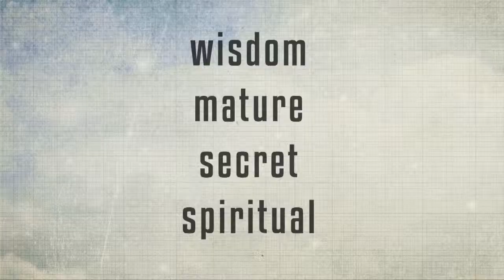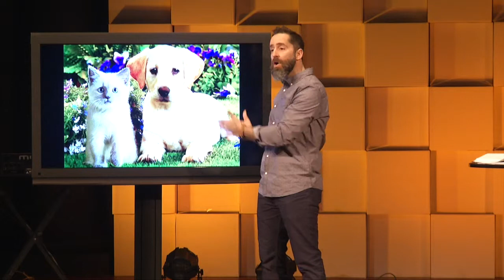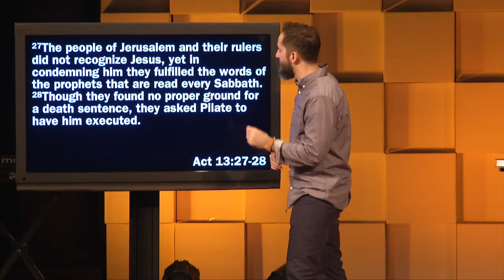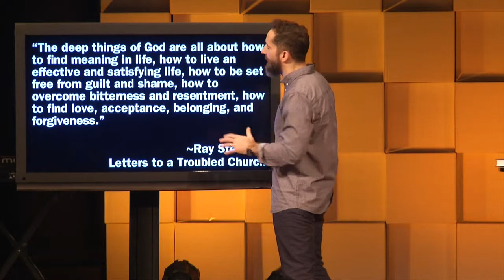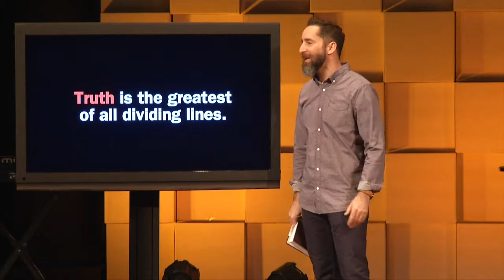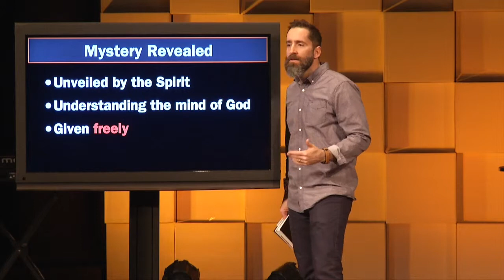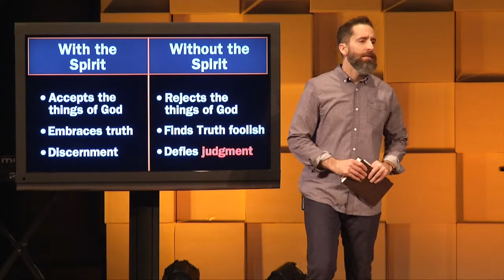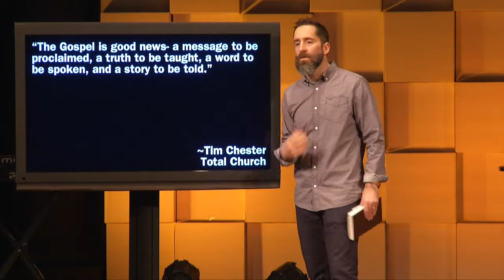Dividing Lines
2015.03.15 - Jonathan Walters - "Dividing Lines"

Lines always create division - and there is no greater dividing line than truth.  In the middle of his encouragement to the Corinthian church about the importance of unity - Paul pauses to describe the greatest of all dividing lines.  A truth that was hidden, but now is revealed and it cuts through the clutter of our culture, our beliefs, our hopes, and our dreams - dividing all of us into one side or the other.  The question is - which side are you on and what are you going to do about it?

1 Corinthians 2:6-16